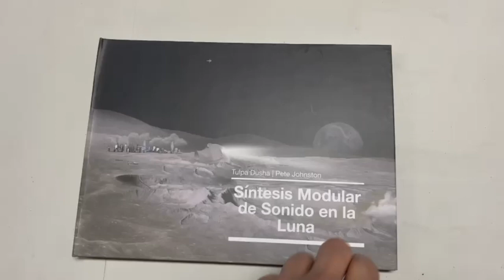Tulpa Dusha : Modular Sound Synthesis on the Moon the book in Spanish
Modular Sound Synthesis on The Moon, the book by Tulpa Dusha and Pete Johnston, translated by Andres Beltran del Rio de Sousa, printed by Waldo Gomez

Special for Modular Moon Santiago, Chile and Modular Moon Mexico